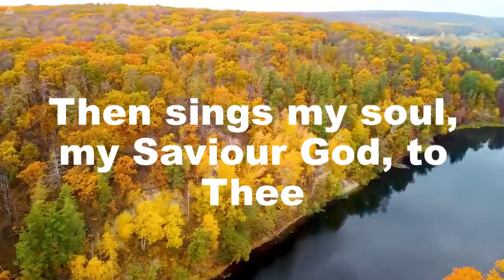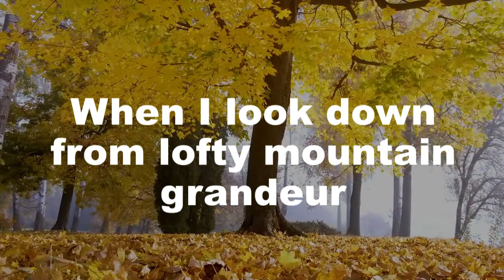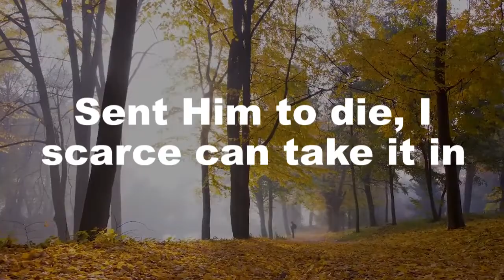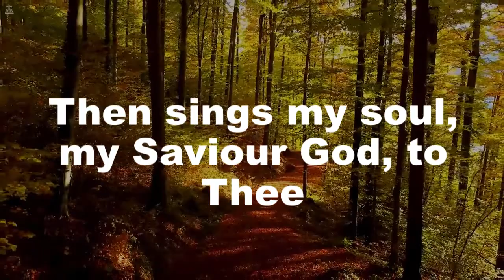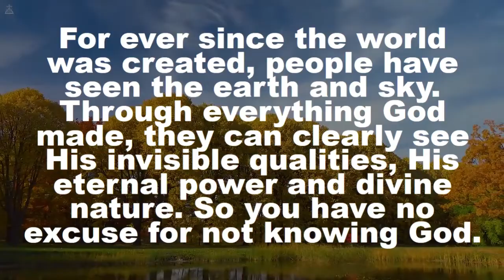How Great Thou Art